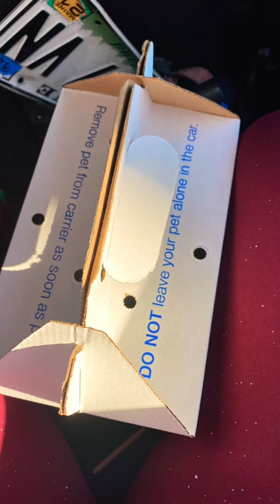Temporary cage hamster￼